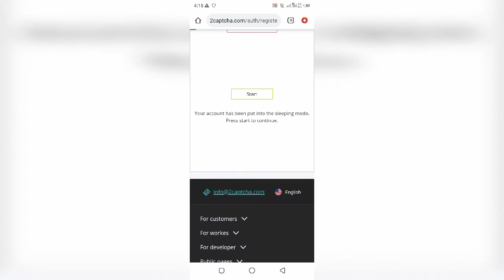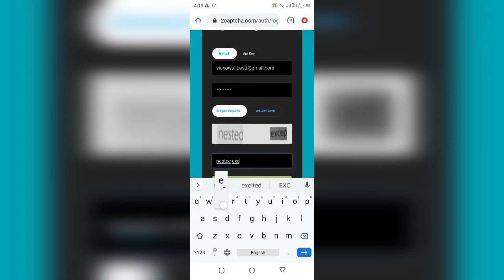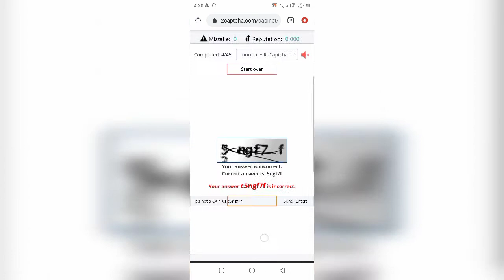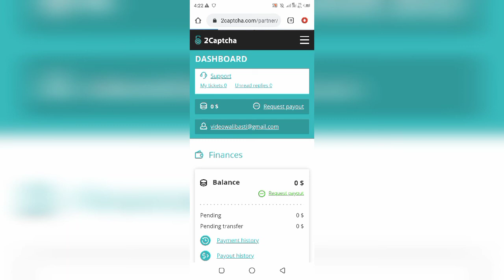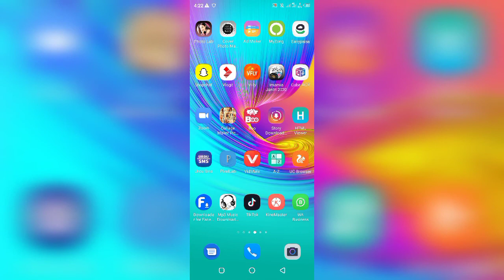2Captcha - 2Captcha Earn Money - 2Captcha payment Proof - 2captcha Typing Job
About Video;
2Captcha - 2Captcha Earn Money - 2Captcha payment Proof - 2captcha Typing Job

Your Queries;
1) 2captcha payment proof
2) 2captcha paymeny proof hindi
3) 2captcha payment proof 2020
4) 2captcha payment proof payeer
5) 2captcha payment proof bitcoin
7) 2captcha real or fake
8) 2captcha website real or fake